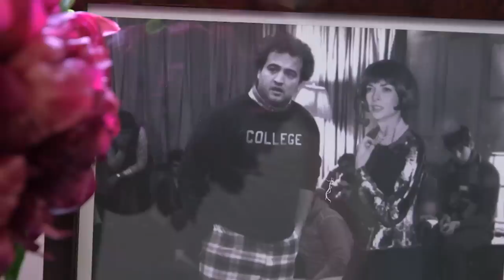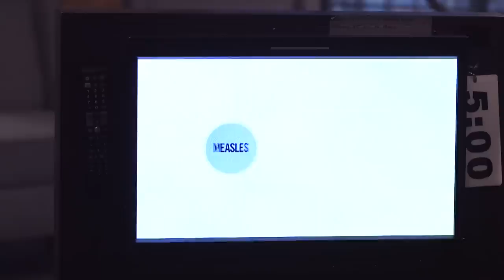Anna Wintour: Comedy Icon - Late Night with Seth Meyers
Seth reveals the little known fact that Anna Wintour is the Executive Producer of Late Night with Seth Meyers.